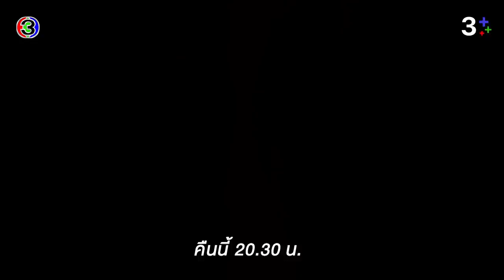พฤษภา-ธันวา รักแท้แค่เกิดก่อน EP.16 คืนนี้ 20.30 น. เสนอตอนจบ | CH3Plus